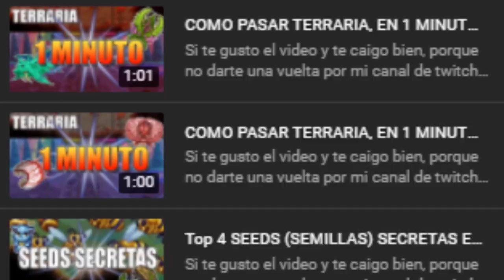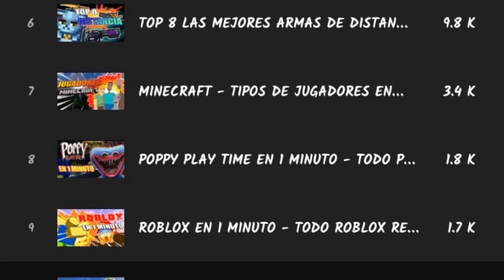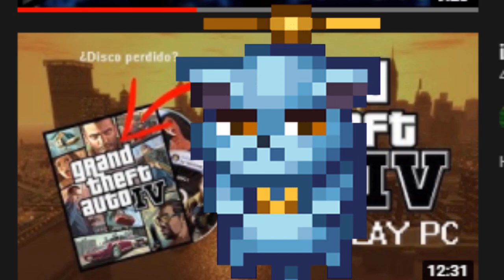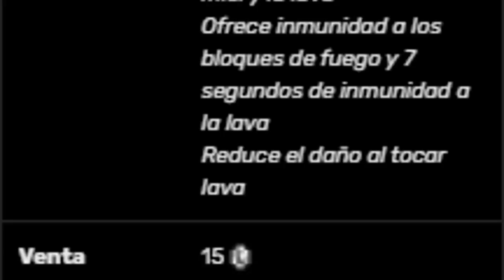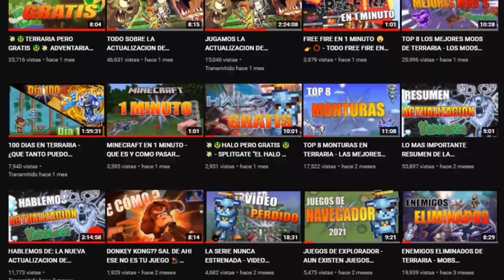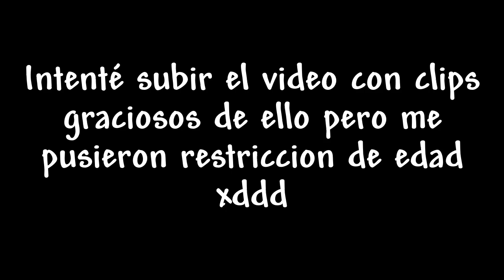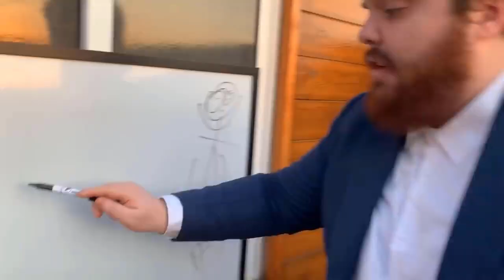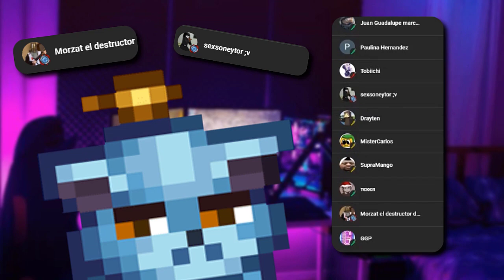TOP 8 MEJORES VIDEOS DE MAKE EN 2021 - MIS MEJORES VIDEOS DEL AÑO